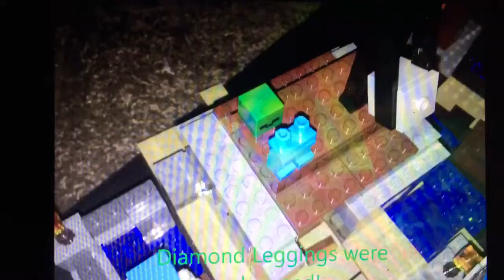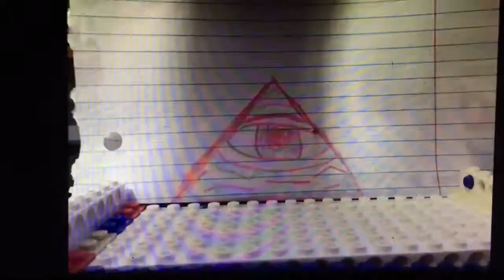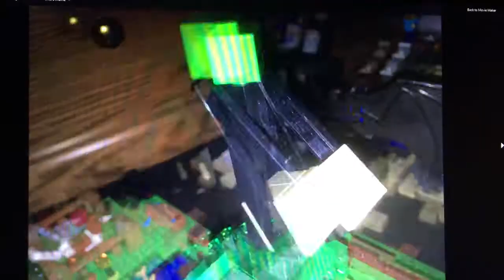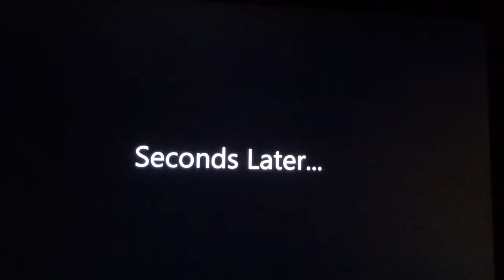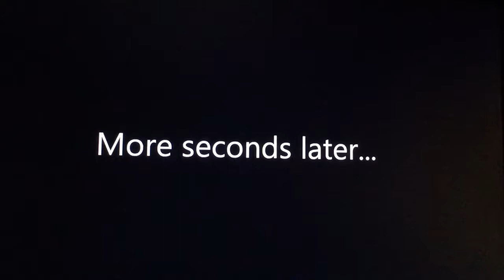Lego Minecraft War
A bunch of mixed Lego Minecraft figures fight to capture bases.